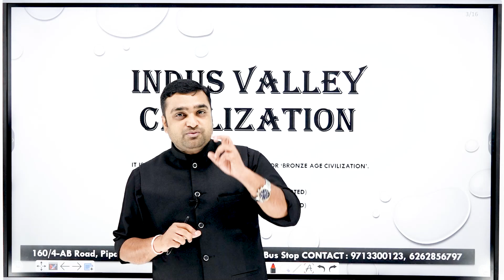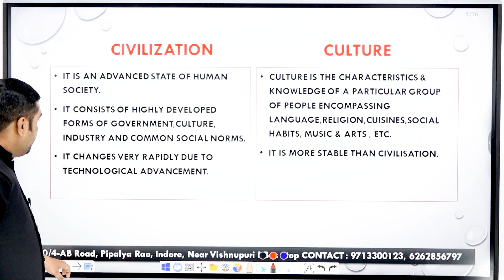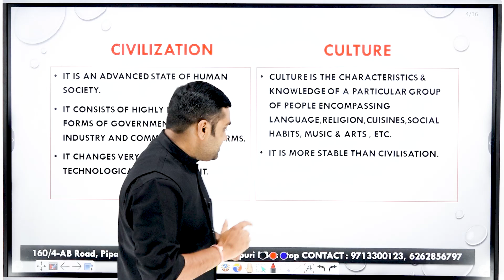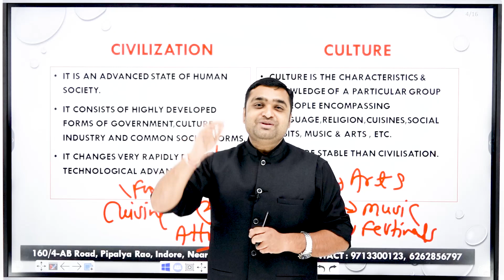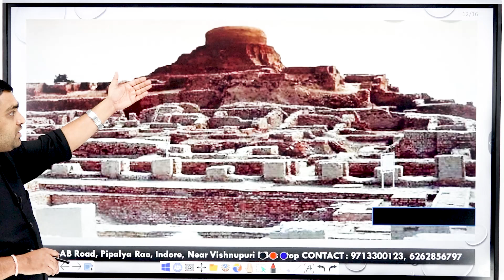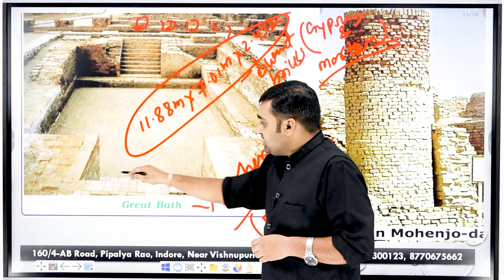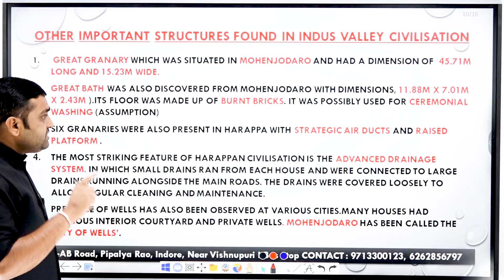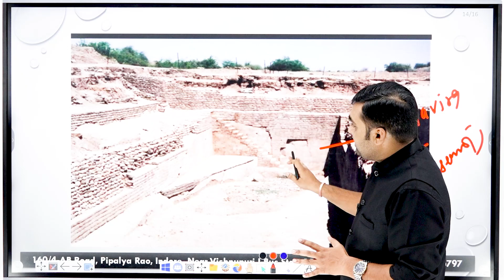Town Planning In Indus Valley Civilization || HISTORY LE. -01 MPPSC ENGLISH MEDIUM || BY VIVEK SIR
HOSTORY LECTURE - 01
ENGLISH MEDIUM
MPPSC (Pre Cum Mains)

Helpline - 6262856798